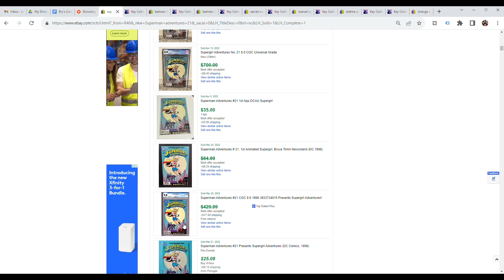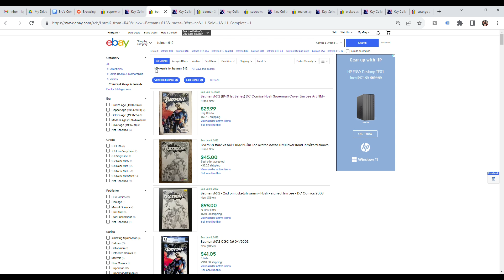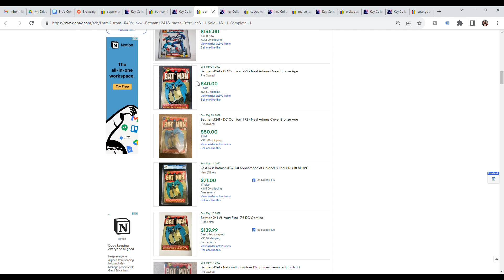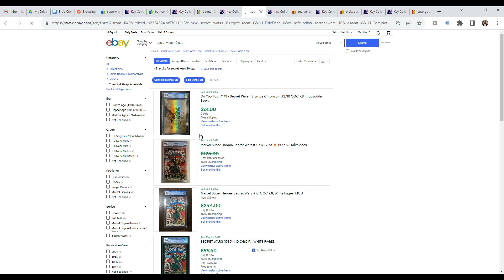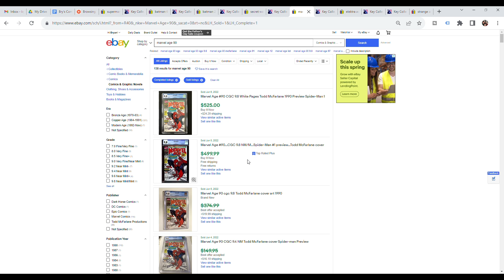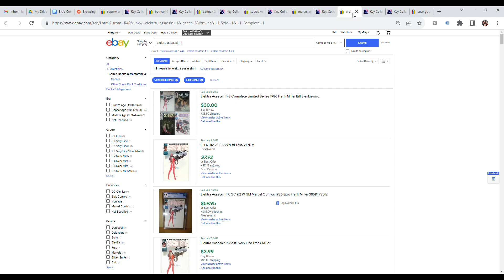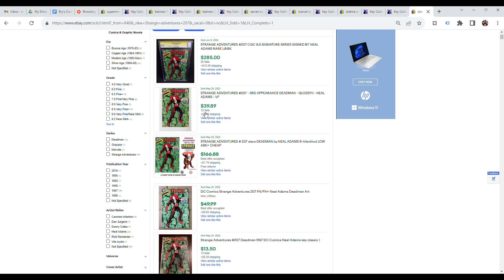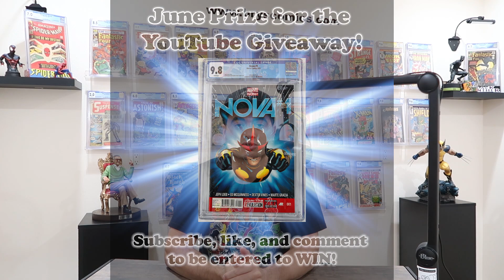MARKET got you DOWN?? Try These...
Sign up for the newsletter to be entered to win a free slab every single month:

Buying something on eBay?  Use this link and help supprt the channel!  Same price for you and I get a % of the sale, how cool is that?

Here’s my eBay store: